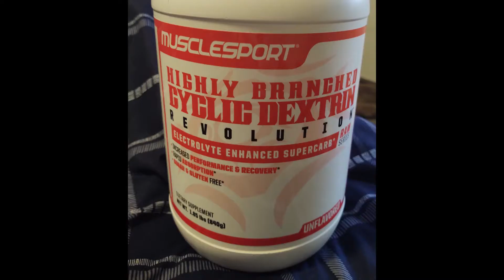Cyclic Dextrin: Does It Work??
Here's my first video made using my new laptop.  Not a fan of the video editor on here, so if anyone watching this can recommend a good video editor I'd greatly appreciate it.   Thank you in advance!

Mike